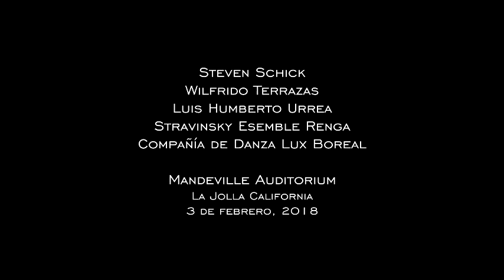Historia de Un Soldado (Versión Stravinsky Interpolations)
"L'Stoire d Soldat"
Textos de Luis Urrea
Stravinsky Ensemble Renga
Director concertista Steven Schick
Flautista Wilfrido Terrazas
Dirección Coreográfica Henry Torres
Danza de Lux Boreal: Briseida López, Raúl Navarro, Ángel Arámbula, Azalea López, Matthew Armstrong, Victoria Reyes,
Melissa Padilla y Pamela Macías.

It's About Time Festival
Febrero 3, 2018
Mandeville Auditorium, La Jolla, California

Cámara: Harold García Sandoval